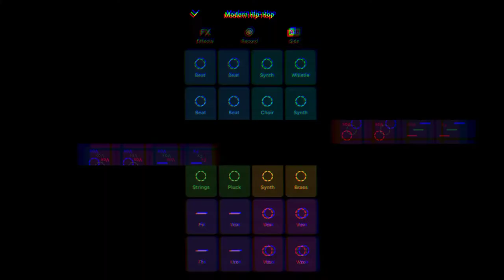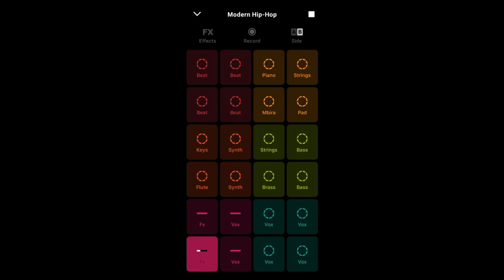Modern Hip-Hop | Hip-Hop Music | Royalty Free Background Music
Thanks For Listening To This Royalty Free Background Music.

'Modern Hip-Hop', the royalty free hip-hop type song, was recorded on October 4, 2020. 'Modern Hip-Hop' may be used in any of your creative projects, royalty free!

I hope this royalty free background music will help you. If you use any songs from Royalty Free Robot, please credit the channel by properly displaying the address below..

ｍｕｓｉｃ．ｓｋｕｌｌｏｆｓｋｉｌｌ．ｃｏｍ

All songs, videos, and thumbnail art created by Richard Blake Hopes, Jr..